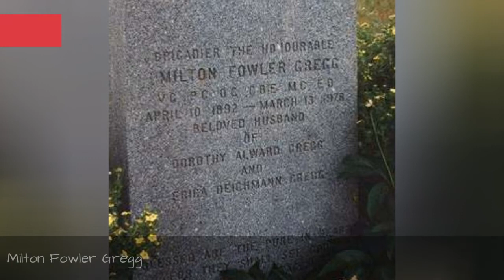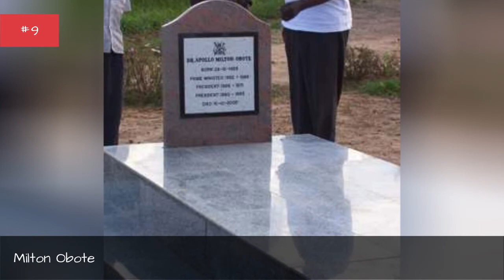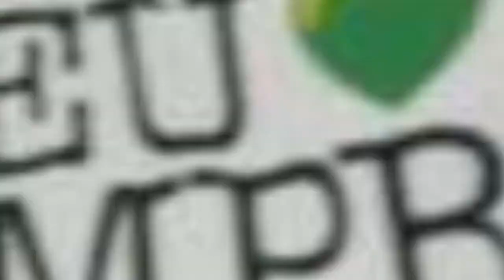Famous People Named Milton 🐊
Ever thought about how many famous people named Milton are out there? This list of celebrities named Milton will show you the most prominent people with that name, along with pictures and additional information about them when available. The famous Miltons below include actors named Milton and athletes named Milton, but this list also includes doctors, teachers, or politicians named Milton who are notable in their fields.  Some of the notable Miltons below include Milton Berle, Milton Friedman, and Milton Nascimento. ...more
0:00 - Intro
0:00:08 - Milton Fowler Gregg
0:00:27 - Milton Johns
0:00:40 - Milton Rogovin
0:00:56 - Milton Orville Thompson
0:01:13 - Milton Shapp
0:01:35 - Milton R. Krasner
0:01:52 - Milton Latham
0:02:14 - Milton Reid
0:02:23 - Milton Parsons
0:02:33 - Milton H. Hamilton, Jr
0:02:41 - Milton Casco
0:02:53 - Milton Caniff
0:03:09 - Milton Glaser
0:03:21 - Milton H. Greene
0:03:38 - Milton Resnick
0:03:45 - Milton Gonalves
0:03:58 - Milton Rosmer
0:04:18 - Milton Adolphus
0:04:25 - Milton Welsh
0:04:37 - Milton Babbitt
0:04:53 - Milton H. Erickson
0:05:09 - Milton Sills
0:05:25 - Milton Wolff
0:05:32 - Milton Bradley
0:05:48 - Milton Young
0:05:55 - Milton Frome
0:06:11 - Milton Obote
0:06:26 - Milton Katselas
0:06:42 - Milton Jones
0:06:49 - Milton S. Hershey
0:06:57 - Milton Jones
0:07:10 - Milton Bradley
0:07:22 - Milton Nascimento
0:07:41 - Milton Friedman
0:08:10 - Milton Berle